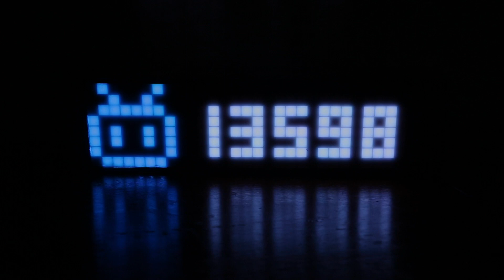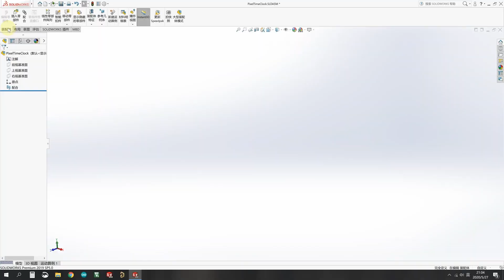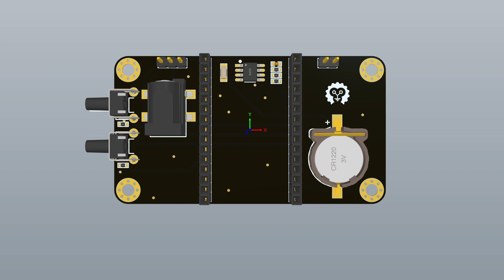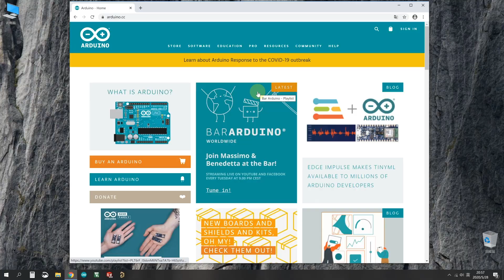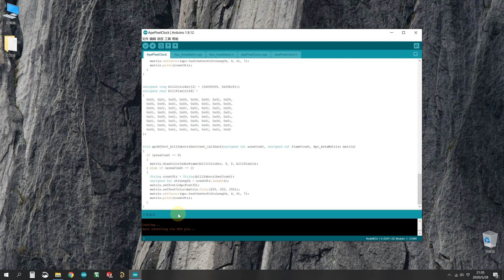Make your own 8 x 32 LED Matrix , Show anything You want [English Subtitles]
In this project I will show you how to combine commonly available WS2812B RGB LEDs with an ESP8266 in order to create a colorful 8x32 LED Matrix.

00:00 Brief introduction
01:25 Design
02:45 Make main body
05:14 Design & Make PCB
07:05 Program & burn code